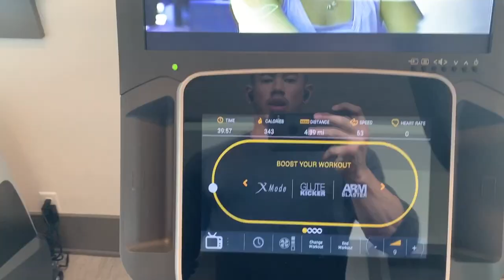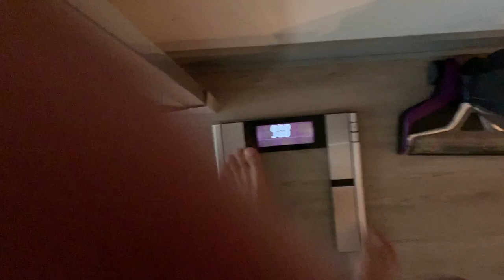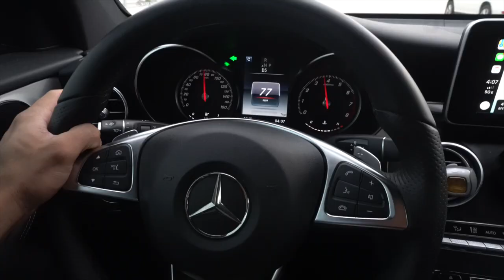DEPLETION SHOULDER WORKOUT 5 DAYS OUT SAN JOSE PRO (FULL WORKOUT IN DESCRIPTION BOX)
WARM UP
DUMBBELL SHOULDER RAISES
2 SETS 10-12 REPS

WORKOUT 1
DUMBBELL SHOULDER RAISES
10-12 REPS
DROP SET TO A LIGHTER WEIGHT
10-12 REPS
PERFORM 3 SETS

WORKOUT 2
DUMBBELL SHOULDER PRESS
2 WARM UP SETS 10-12 REPS
3 WORKING SETS
10-12 REPS SUPERSET DUMBBELL SIDE RAISES 10-12 REPS
PERFORM 3 SETS OF THIS

WORKOUT 3
SEATED MACHINE PRESS (ANY WORKS)
10-12 REPS
SUPERSET
SINGLE CABLE FRONT DELT RAISES - 10-12 REPS PER SIDE
BACK TO SEATED MACHINE PRESS
SHOOT FOR 8-10 REPS

WORKOUT 4
SEATED REAR DELT FLY
3 SETS OF 15-20 REPS

WORKOUT 5
CABLE ROPE FACE PULLS
PERFORM 10 REPS
PAUSE FOR 10 SECONDS
PERFORM 10 REPS AGAIN
3 TOTAL SETS

WORKOUT 6
SEATED REAR DELT DUMBBELL FLY
2 SETS 10-15 REPS

WORKOUT 7
DUMBBELL SHRUGS
3 SETS 10-12 REPS

LEAN BULKING / SHREDDING / CONTEST PREP
SET A GAME PLAN TO WORK TOWARDS YOUR GOAL.
TAILORED DIETPLAN BASED OF YOUR PREFENCES
TRAINING PROGRAMS INCLUDED |SUPPLEMENT SCHEDULE UNLIMITED 1 ON 1 COMMUNICATION
FOR MY AVAILABLE PLANS/PRICES.(LIMITED SPOTS AVAILABLE.)
CLIENT TRANSFORMATIONS: